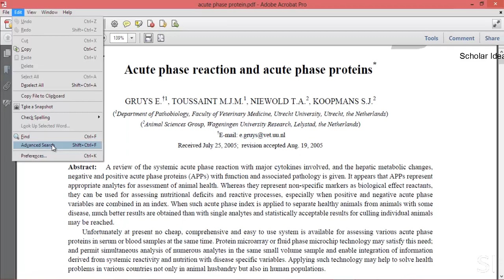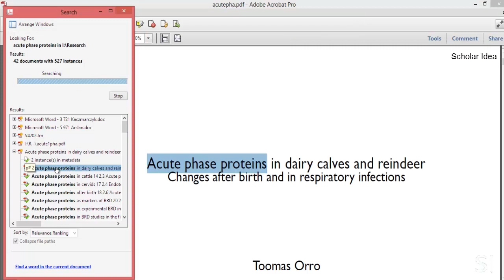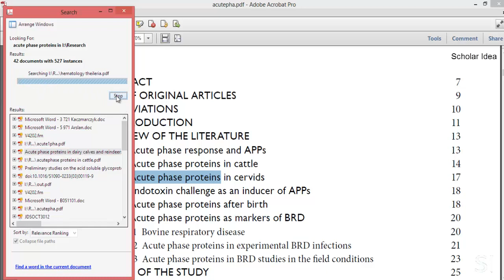Search for a word or a sentence in multiple pdf files ... in one click!!!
search pdf files in folder or drive for a word or phrase, in a simple and easy steps
steps as follow:
1- open any pdf file
2- click on Edit and then select advanced search
3- complete as shown in video